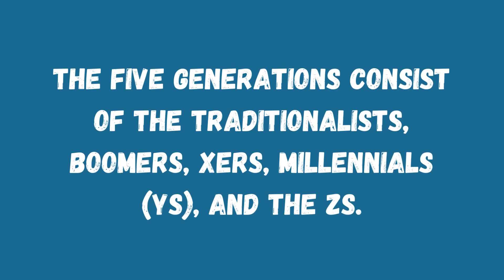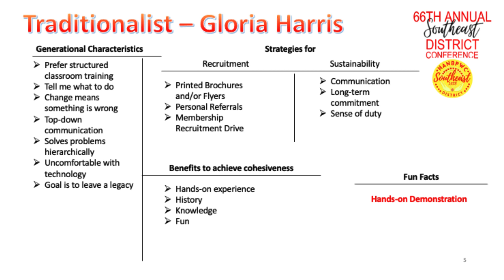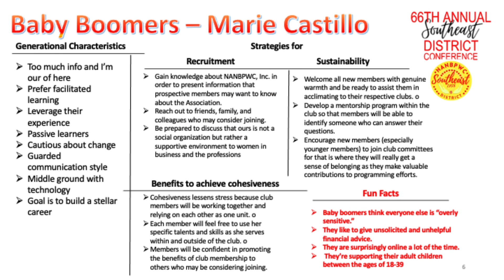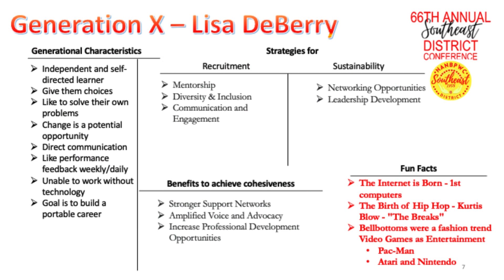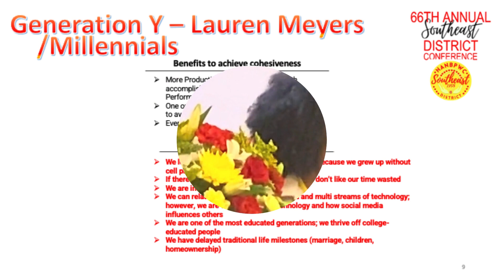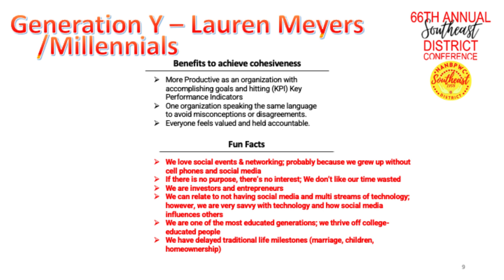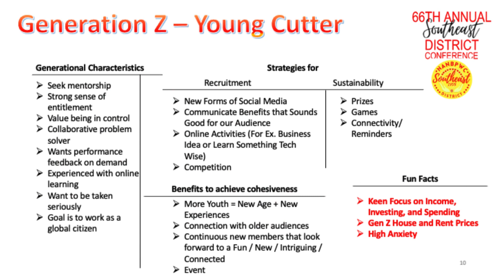Generational Differences - Respecting Diversification for Better Communication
Purpose and Objective(s)

The SED66 Conference Organizational Membership Workshop's overall aim is to gain respect for and use generational diversification in a way that will effectively step up your organization communication, boldly and sustainably, into the future.

This workshop strives to increase awareness of the unique strengths, values, and challenges that each of the five generations brings to the current organizational table.

Panelists representing each generation will share differences and similarities that can improve communication across membership in the organization.

Increase awareness of strategies that promote the benefits of generational diversification in recruitment and sustainability.

The five generations are Traditionalists, Boomers, Xers, Millennials (Ys), and Zs.

SOUTHEAST-NANBPWC.ORG
NANBPWC.ORG